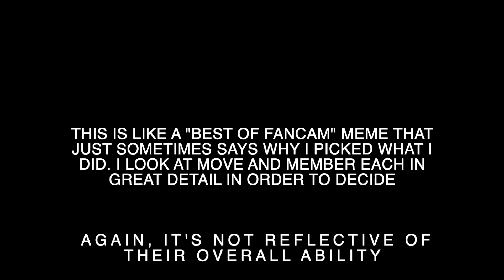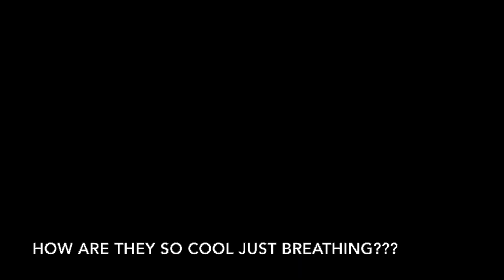Who danced each move in FIRST best?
I am absolutely blown away with Everglow on this one. Each member showed amazing musicality and charisma while performing. They catch difficult details and are all so fluid in their movements. This dance is exhausting and beautiful and really solidifies Everglow as a strong dance powered group. Each of their styles lend well to different moves throughout the dance and allows them all to shine when front and center.

Remember, this isn’t a dance ranking nor is it telling of their overall ability. I’m barely even analyzing anything. It’s just to show off the dance and what certain people did. If you’re curious, this is how long I focused on each member in this video. But, again, it doesn’t do anyone justice, they're all doing amazingly throughout. Plus not all moves are equally as difficult or long.
Mia = 58s
Onda = 48s
Yiren = 23s
EU = 19s
Sihyeon = 14s
Aisha = 11s

Mia
She’s a spectacular dancer. I feel bad giving her so much time but honestly she deserves it. I couldn’t find anything to take away from her even when I double checked to even out the focus time. Truly, I want everyone to see all the things she does. Sometimes she gets a bit too into the intense nature of the song and it messes up her accuracy but that’s about it. She is one of the few to catch most of the head tilts to emphasize the moves and her feet are pretty much always doing the exact right thing. Even the more difficult things that other members mince, she usually does it fully! I can’t emphasize enough how well she danced this.

Onda
I think she sells this dance perfectly. She seems like she really loves it too. She’s quite an all rounder, physically capable of doing difficult moves from her head to her feet. She rarely misses the details but sometimes she does or she puts in less effort when not in the front but that isn’t particularly uncommon.

Yiren
This dance really serves Yiren’s dancing style. I can’t take my eyes off her in live performances. In the past I noticed she’s a bit messy on details but in First she barely makes any mistakes. She’s very accurate and usually has great musicality throughout it. Some of her physical ability to do more acute details isn’t as refined as other members but she is consistently performing very well throughout.

E:U
Although she’s one of, if not THE cleanest with her moves, E:U frequently misses details in her moves too. She seems to cut them a bit short, making it hard to give her focus when she doesn't complete the whole dance move. In that sense, she’s underdancing a bit. However, I’d still suggest watching her if you want a clean cut but still accurate version of the moves. Her time is also lower because, for some reason, they hide her the entire dance break even though she’s one of the main dancers?

Sihyeon
I love her dancing style but it didn’t work as well here as it did in dances like La Di Da where she really shined. Still, Sihyeon is notably good with quick arm movements and chest movements and is both fluid and accurate. She has a great sense for dance. She isn’t the most accurate with the footwork though.

Aisha
She often adds her own flairs to the dance to help enhance the moves which usually works quite well. However, she sometimes loses accuracy and will move her arms or feet incorrectly. Other times, it actually helps her to be more accurate lol. This kind of thing may vary from performance to performance. Honestly she’s a very capable dancer. I would just say attention to details is her weakness in this performance. She does very well on her solo too!